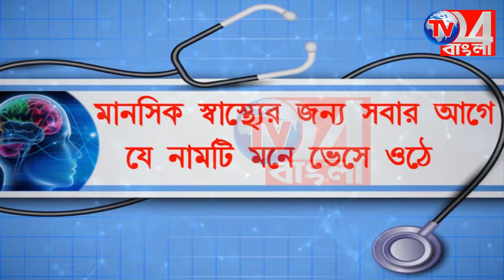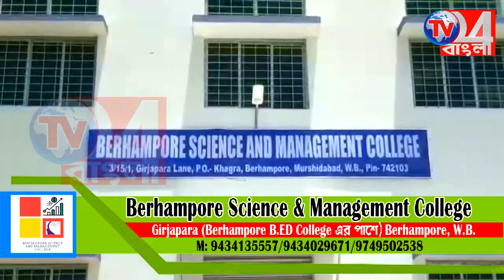মুখ ও বধির স্বামীর অত্যাচারে অতিষ্ঠ স্ত্রী হানিফার চরম পরিনতি